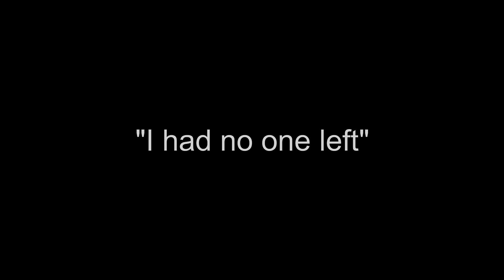♥All we do - msp version♥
And credits to: Nightcore Puck